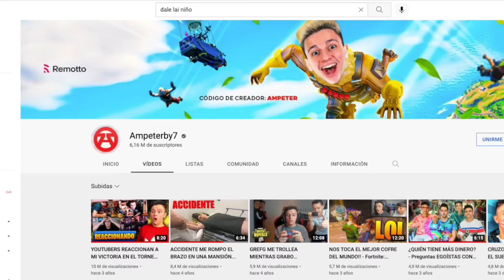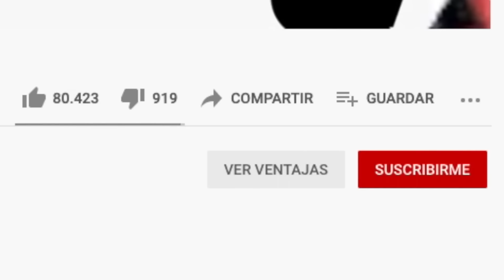LOS MEJORES CONTRAATAQUES DE LA HISTORIA DEL FÚTBOL